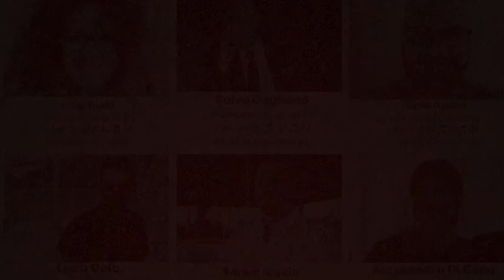PRODIDA x LA FESTA DELLA MUSICA 2020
festadellamusica - 21 giugno 2020

PRODIDA - la grande famiglia dei professionisti del diritto d’autore sostiene chilavoraconlamusica e difende ildirittodichicrea, perché non c’è musica senza diritto d’autore, non c’è festa senza musica, non c’è cultura senza diritti. Senza le opere dell’ingegno (musica, cinema, teatro, letteratura, ecc. ) e senza chi come noi ogni giorno difende la creatività. il mondo sarebbe più triste e povero. Per questo Pro.Di.Da, oltre al cuore, oggi ci mette anche la faccia...